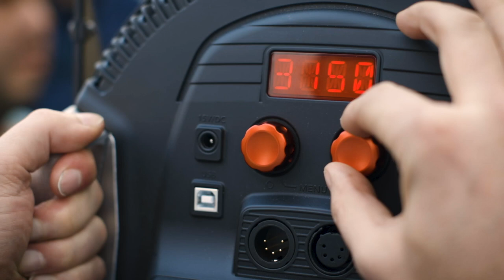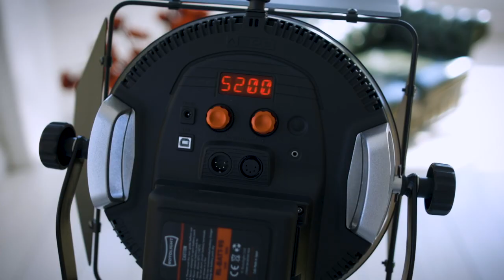Jean Noir und Peter Müller enthüllen, wie Rotolight ihnen hilft, Emotionen am Set einzufangen